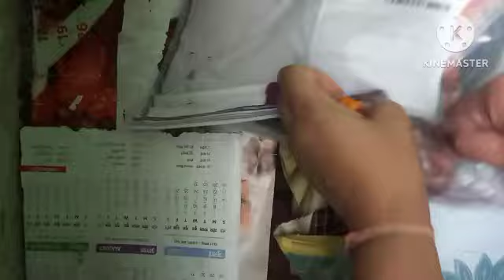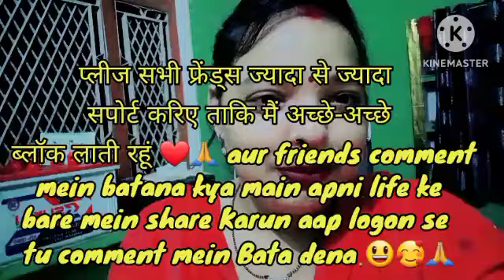5 महीने से इस वजह से नहीं आए फौजी साहब 🪖🇮🇳छुट्टी😰,इसी कारण हमारा झगड़ा😌💔,करवा चौथ में आएंगे या नहीं?